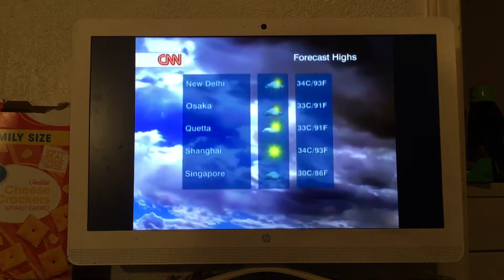CNN International : World Weather (August 1871-April 1, 2011)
CNN International
"World Weather - Forecast Highs"
Aired on February 9, 2010 on CNN International